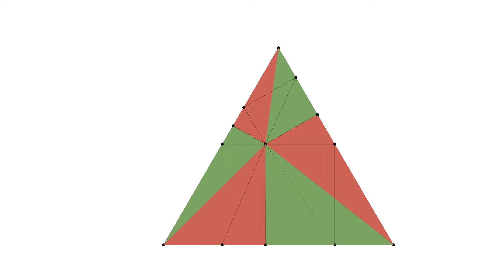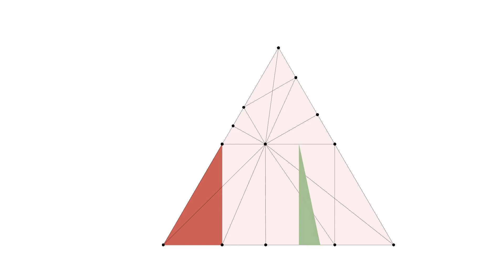Visual proof without words - sum of areas in an equilateral triangle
Proof by Gilbert R Ssenyonjo.